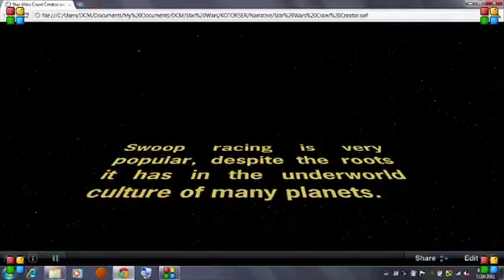SW KotOR: The Movie - part 27